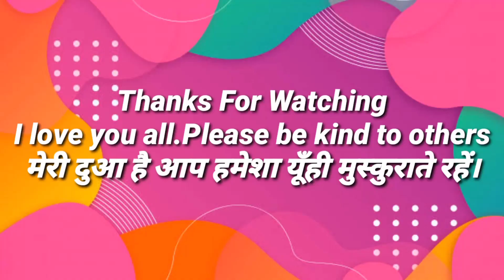Ex 10 2 Q 5